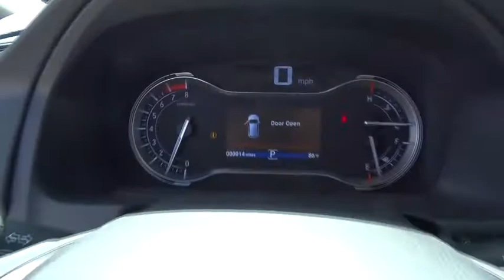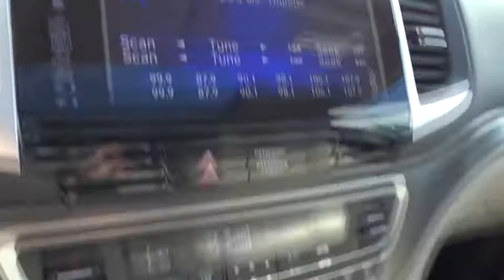2017 Honda Pilot Homestead, Miami, Kendall, Hialeah, South Dade, FL 58259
2017 Honda Pilot

Largo Honda
554 NE 1st Ave

Gassss saverrrr!!! 27 MPG Hwy* Stunning!! There is no better time than now to buy this powerful EX-L!!! Safety equipment includes: ABS, Traction control, Curtain airbags, Passenger Airbag, Front fog/driving lights...Other features include: Leather seats, Bluetooth, Power locks, Power windows, Sunroof... Largo Honda Home Delivery for Less!